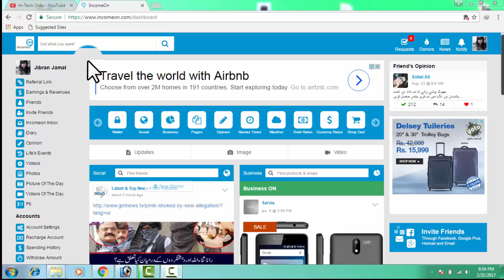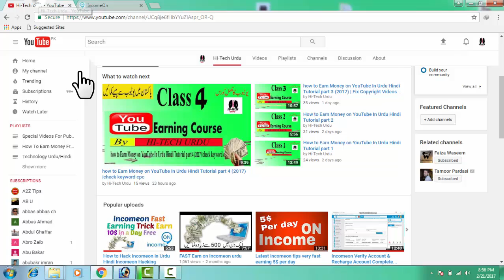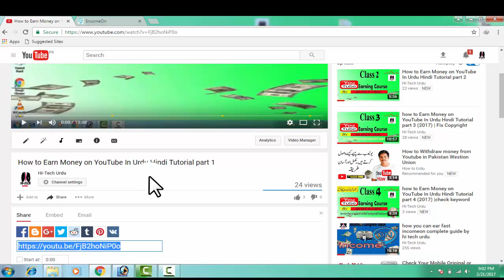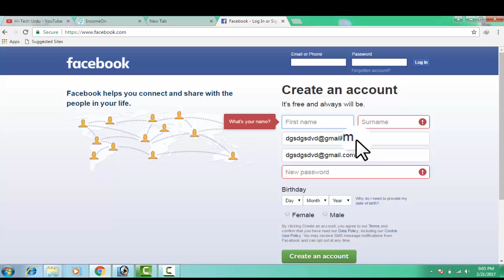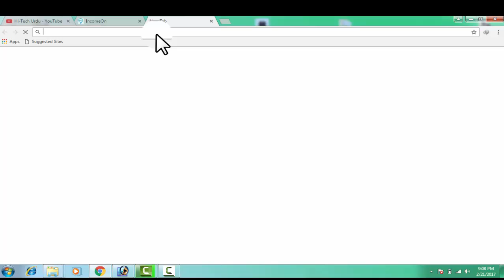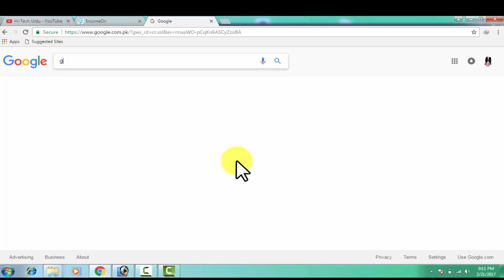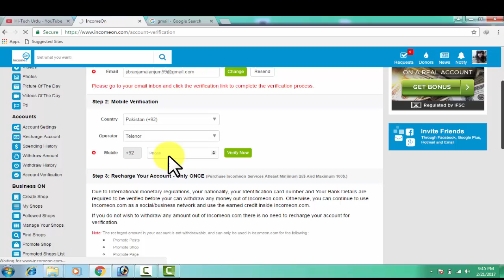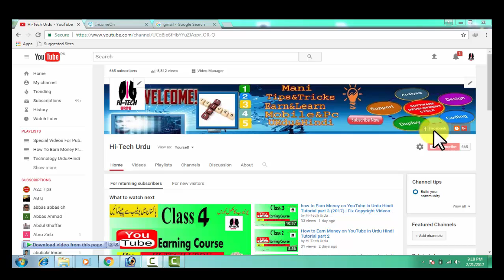Income on Complete Course in Urdu-Hindi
hi friend today i will show you how you can easily withdraw money from incomeon in pakistan and fix id card problem verifie account and    what is incomeon.com .how you can earn fast money from incomeon.com ,,incomeon official videos ...subscribe our channel for more videos
youtube course complete videos link

how to withdraw money from incomeon 2015
how to withdraw money from incomeon 2016

how to withdraw money from incomeon account